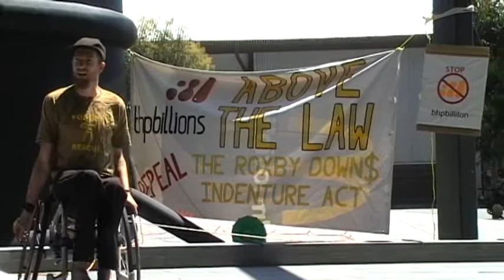Ollie MC at BHP Billiton AGM, Melbourne, 17 November 2010 - "F*ck this System"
Some of this footage of Ollie and Izzy was posted at the time as part of a report of the protest action
Wish there was more, but recording this was a spur-of-the moment thing...